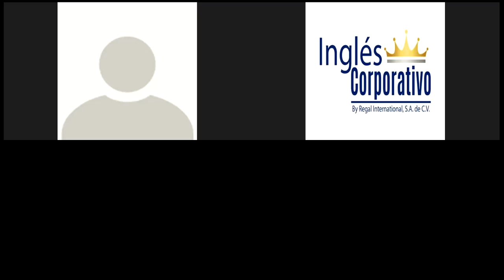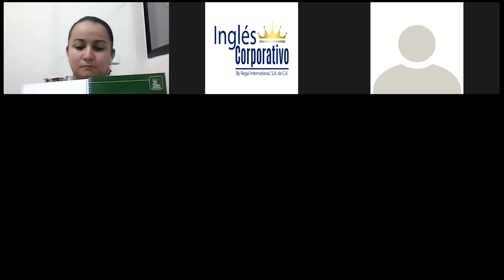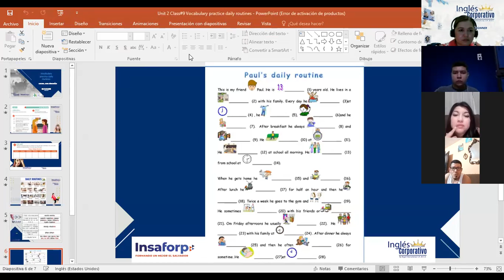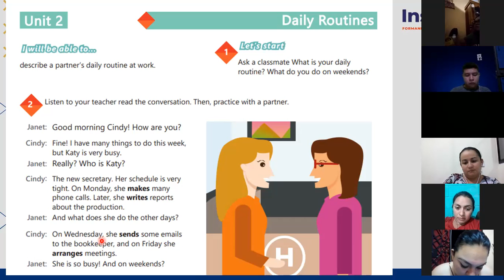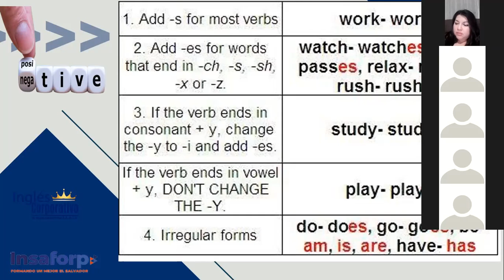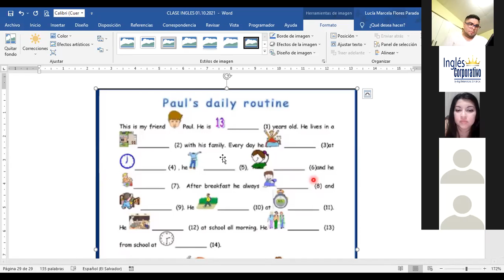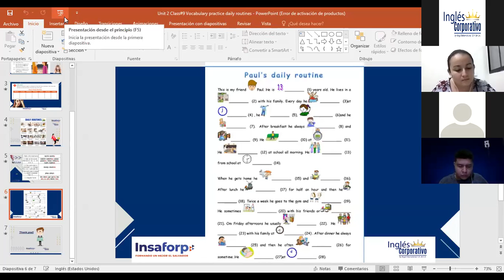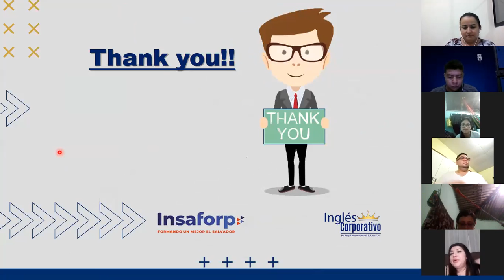Ingles Corporativo-Day 9 Vocabulary Practice Daily Routines